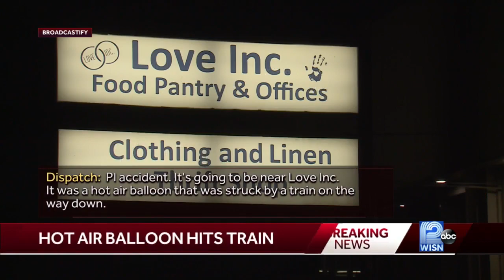Hot air balloon crashes, hits train in Burlington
Officials say three people are hospitalized with life-threatening injuries\.